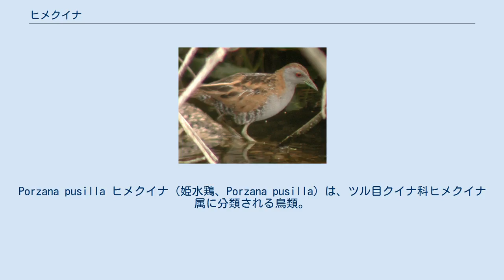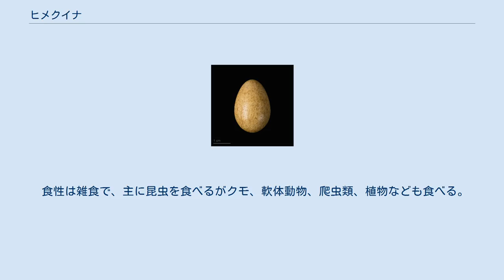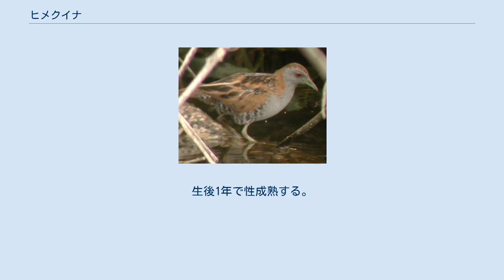ヒメクイナ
Porzana pusilla ヒメクイナ（姫水鶏、Porzana pusilla）は、ツル目クイナ科ヒメクイナ属に分類される鳥類。
 ニュージーランド ヨーロッパ パプアニューギニア インドネシア（ボルネオ島東部） アンゴラ、ウガンダ、ケニア、ザンビア、ジンバブエ、ソマリア、ナミビア、ボツワナ、マダガスカル、マラウイ、南アフリカ共和国、モザンビーク オーストラリア 黒海沿岸部からロシア南東部にかけての地域で繁殖し、冬季になるとインド南部、中華人民共和国、フィリピン、マレーシアへ南下し越冬する。
 日本では基亜種が夏季に北海道、本州中部以北で繁殖する（夏鳥）が、一部の個体は本州以南で周年生息する（留鳥）。
種小名pusillaは「とても小さい」の意。
上面や体側面の羽衣は褐色や赤褐色で、体上面の羽毛は外縁（羽縁）が白く羽軸に沿って黒い斑紋（軸斑）が入る。
顔や胸部の羽衣は青灰色で、嘴から眼を通り側頭部にかけて褐色の筋模様（過眼線）が入る。
体側面や腹部には白と黒の横縞が入る。
 虹彩は赤や橙色。
嘴の色彩は黄緑色。
後肢の色彩は緑褐色。
 幼鳥は顔や胸部の羽衣が淡褐色。
 湖沼、池、湿原、水田などに生息する。
群れは形成せず、単独もしくはペアで生活する。
 食性は雑食で、主に昆虫を食べるがクモ、軟体動物、爬虫類、植物なども食べる。
水面を泳いだり水生植物の上を徘徊し、獲物を捕食する。
水辺の茂みに枯草を組み合わせた巣を作り、日本では5-8月に4-9個の卵を産む。
雛は孵化後すぐに巣から離れ、孵化してから約35日で飛翔できるようになる。